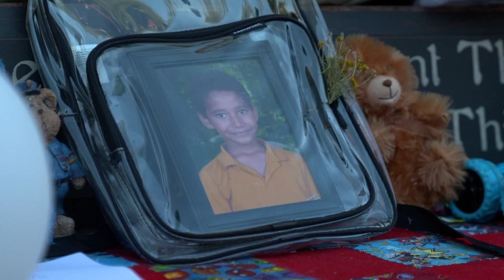Dallas 8-year-old hit and killed on scooter: How his community is remembering him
The little boy has been identified by his mom as Kaden Rainwater. He was a third grader at S.S. Conner Elementary School.